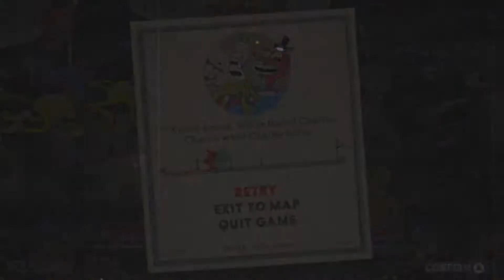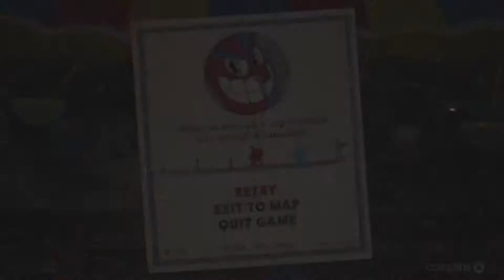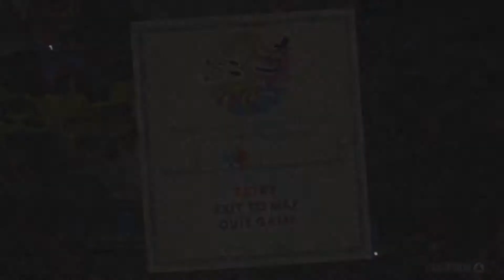BOOP! ~ Cuphead (Co-op) ~ Episode #7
Today, the buds are saying many family friendly words that will surely make this video monetizable. Will they find any way to enjoy getting booped on repeatedly? Or will this be the final straw in the cup? Find out on this torturous episode of Fly Buds play Cuphead!